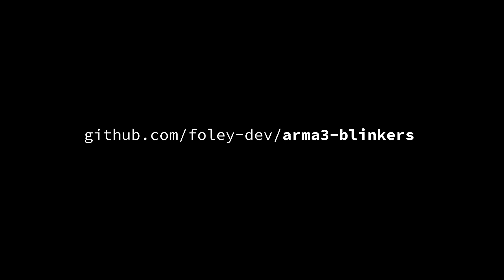Blinkers Script for Arma 3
Turn signals script for Arma 3

00:00 Overview
01:00 Intersection
01:10 Bus
01:32 CSAT truck
01:42 Passenger's perspective
02:08 Timelapse
02:27 Night time driving (hazards on)
02:46 Night time driving (hazards off)
03:01 Parking lot
03:19 Parking lot (night time)